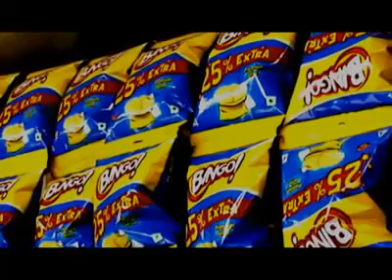Bingo Audio Railway Ad - Most Innovative Marketing // Creative Thinking // Brilliant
Most Innovative Ad. Must watch. Great Thinking and a Brilliant Idea!!